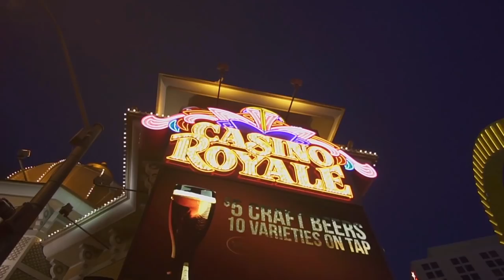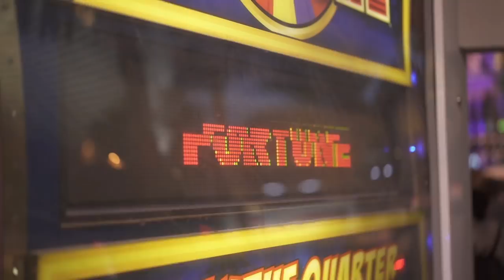CRYPTO OR... BIRTH CONTROL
In Las Vegas we got people to play a simple game: crypto or birth control?